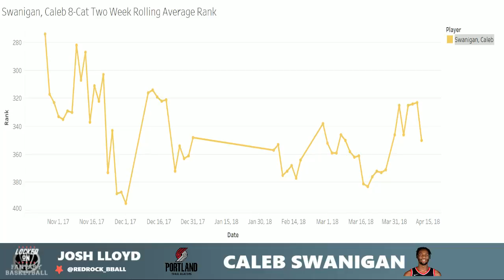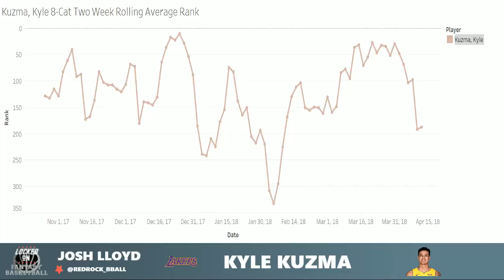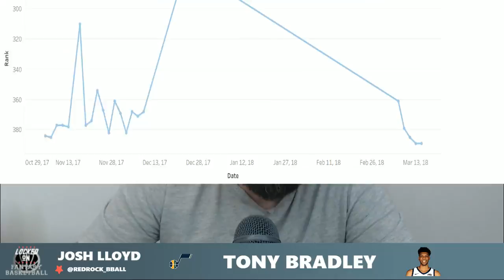2017 NBA Draft Recap Part 7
Today's episode features a look back at picks 25-28 of the 2017 NBA Draft, how they performed and what they could do in the future. We cover Anzejs Pasecniks, Caleb Swanigan, Kyle Kuzma, and Tony Bradley.